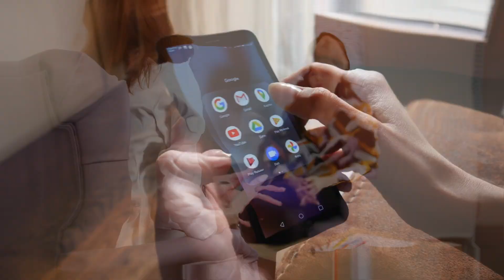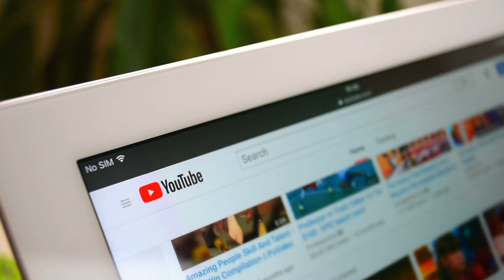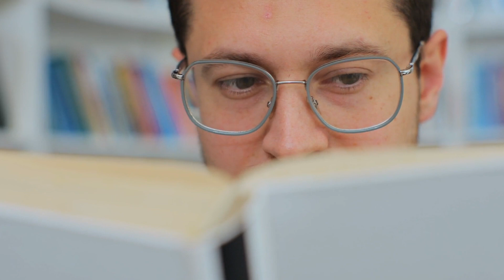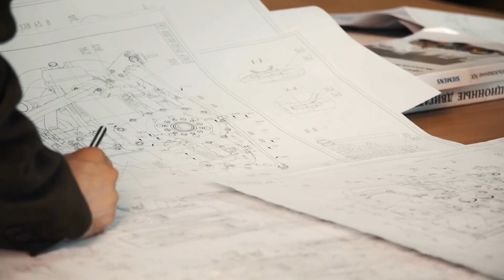Discover the INFJ: The Rarest and Most Misunderstood Personality Type